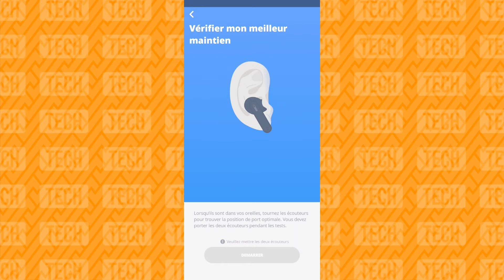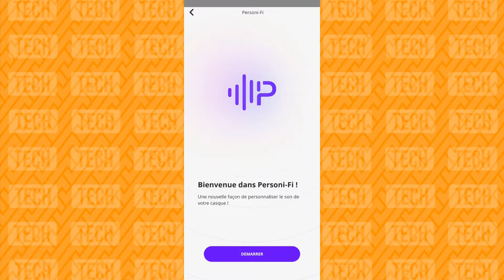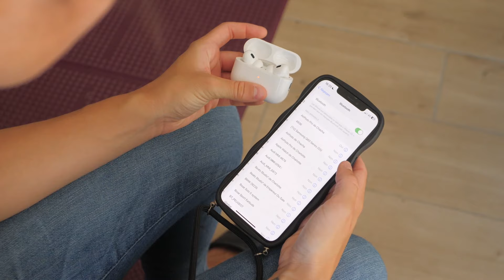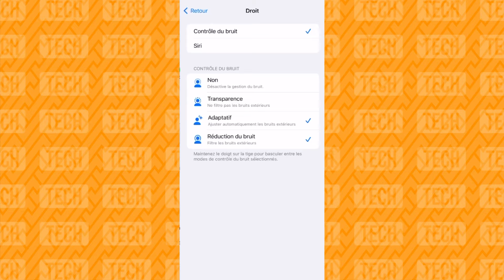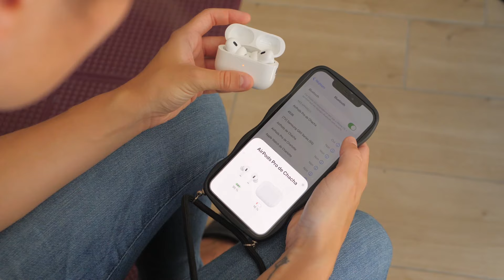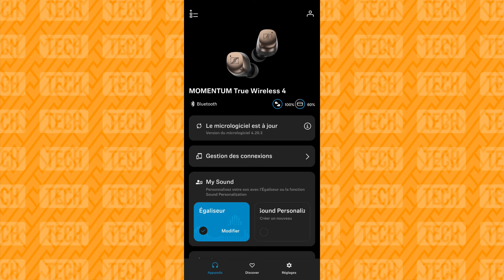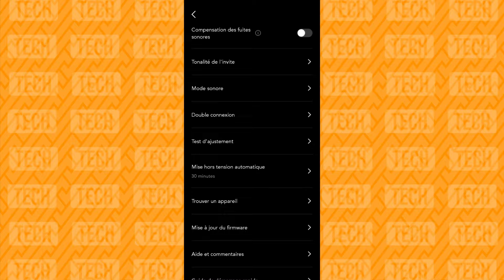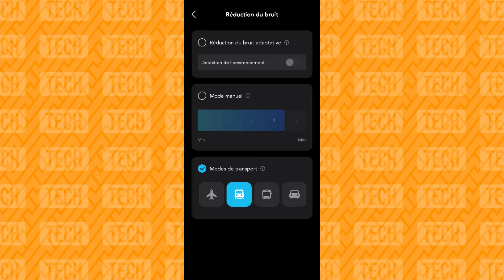On a Testé les MEILLEURS Écouteurs Sans Fil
Top 4 🟠 JBL Live Beam 3 ★
Top 3 🟠 Apple AirPods Pro (2ᵉ génération) ★
Top 2 🟠 Sennheiser Momentum True Wireless 4 ★
Top 1 🟠 Anker Soundcore Liberty 4 NC ★

Voici les meilleurs écouteurs sans fil du marché sur base de leur rapport qualité/prix.

→ Avertissement
La chaîne Youtube Selectos Tech participe au programme Amazon EU partenaires, programme conçu pour permettre à des sites internet de percevoir une rémunération en proposant des liens vers les produits d’Amazon.fr. Bien entendu, l’utilisateur reste libre de rechercher lui-même les produits Amazon.fr si celui-ci préfère ne pas passer par les liens proposés par Selectos.